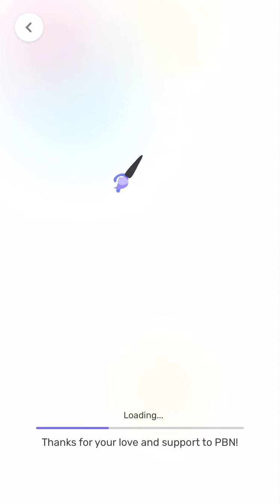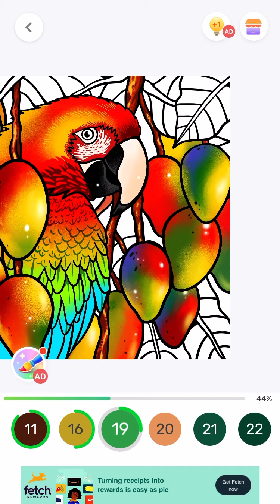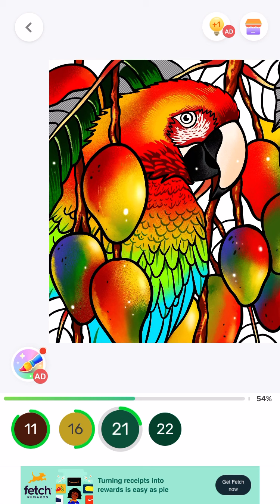paint by the number